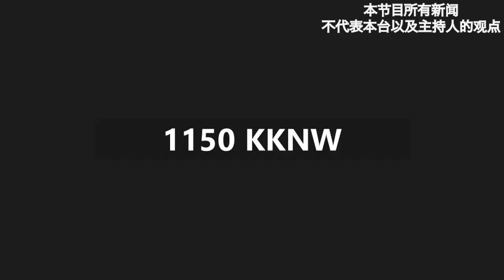2023年3月29日新闻夜线：蔡英文飞往纽约过境再前往中美洲；马英九在中国大陆呼吁两岸和平；美智库报告称美中冷战大幕已经拉开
西雅图中文电台新闻夜线
AM 1150 | HD-3 FM 98.9 | Mobile App：Chinese Radio Seattle 西雅图中文电台